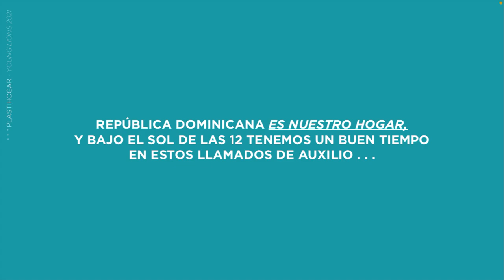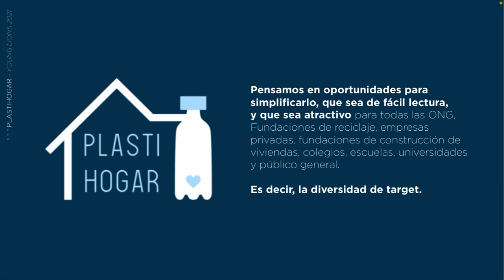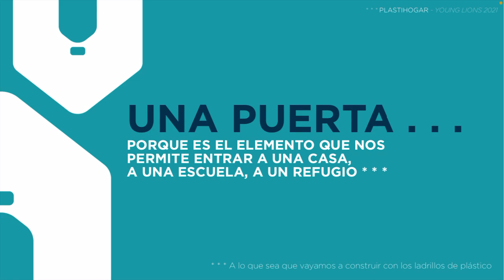Young Lions Design By Scotiabank Sebastian Genao y Román Tejada.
Propuesta Sebastian Genao y Román Tejada.
más propuestas: poder.do